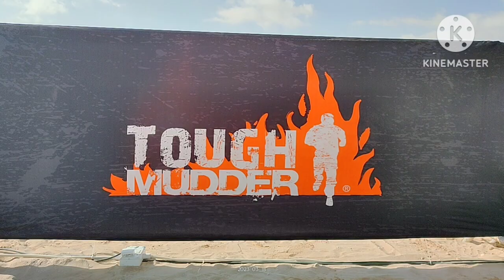Tough Mudder 2023 Mina Al Arab Ras Al Khaimah UAE